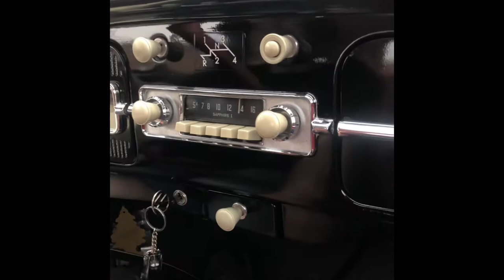1963 VW Beetle - Finishing Up The 1700cc ​⁠vw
We finish the final touches of the engine 1700cc and the next day the car went back to its owner and we take it for a little drive.